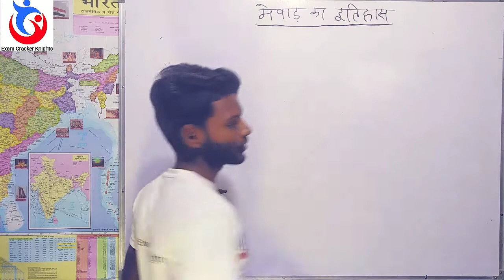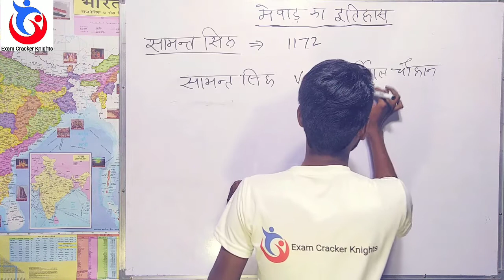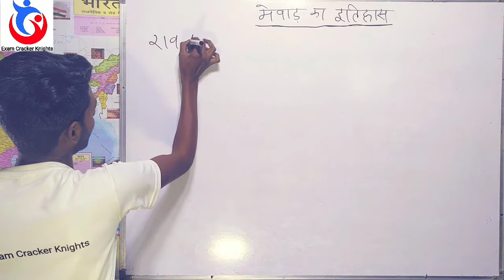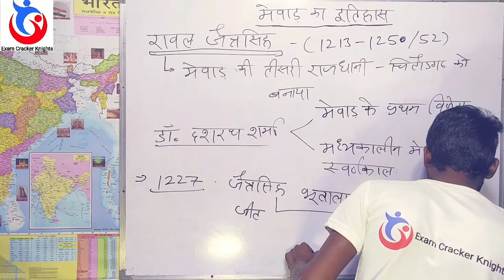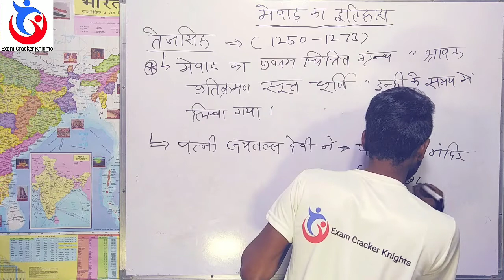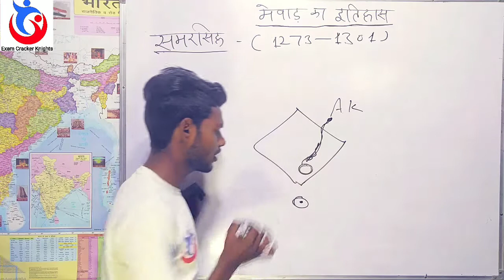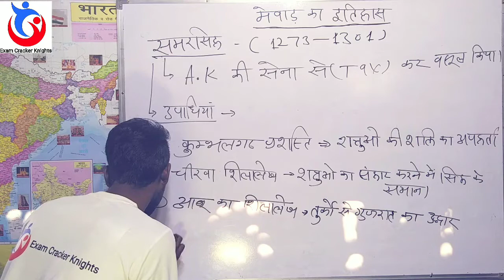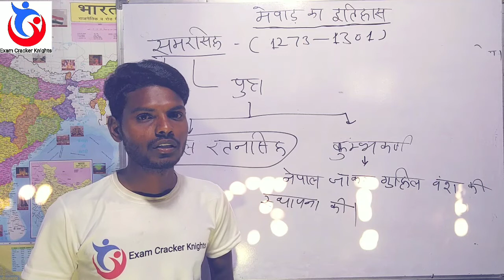rajasthan history | मेवाड़ का इतिहास | जेत्र सिंह, तेज सिंह, समर सिंह